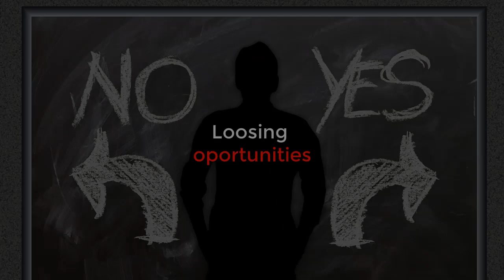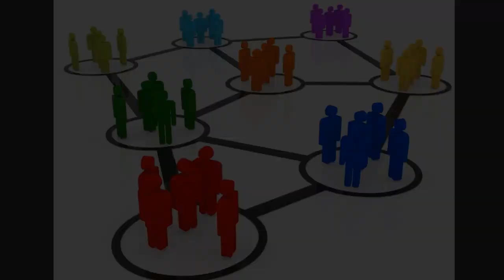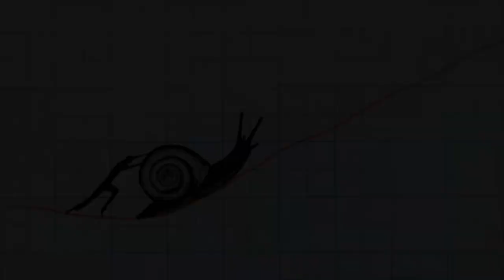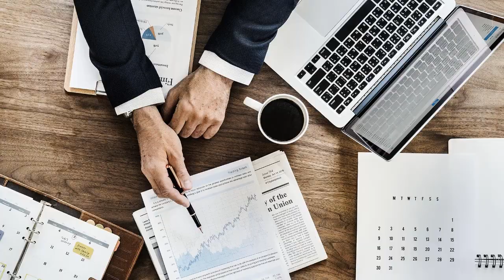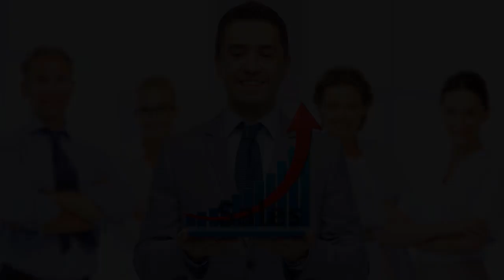Consolidation Part 3: Structuring of Business Organisation | By Hiroo Thadani